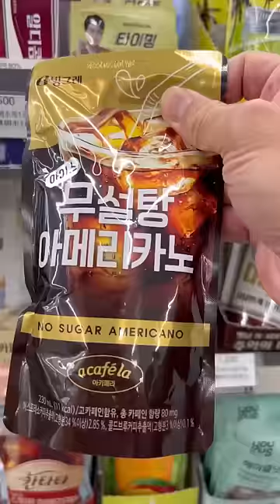Korean Ice Coffee Hack at the Convenience Store in Korea